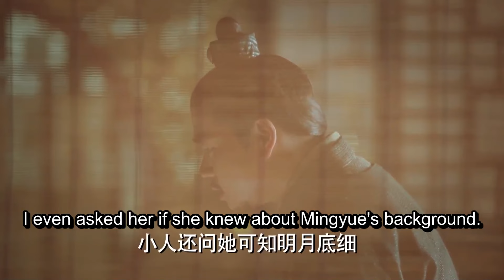ENG SUB【和親公主在盛世王朝的真愛絕唱👑】《東宮 Good Bye, My Princess》EP43 | 陳星旭、彭小苒 | 古裝愛情 | KUKAN Drama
《東宮 Good Bye, My Princess》古裝、愛情
主演：陳星旭、彭小苒、魏千翔

集萬千寵愛於一身的西州國九公主，因為和親踏上了中原之路，與豊朝太子之間發生愛恨糾葛，然而東宮之中權位的爭奪、無端的是非、暗藏的殺機，卻將她一步一步捲入其中。